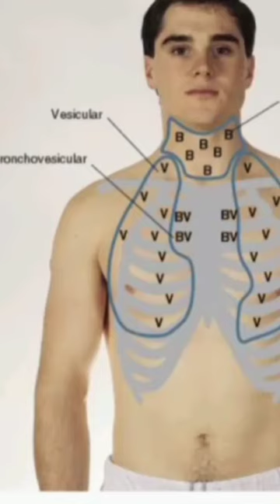broncho vascular breathing YouTube shorts YouTube shorts YouTube shorts YouTube shorts YouTube